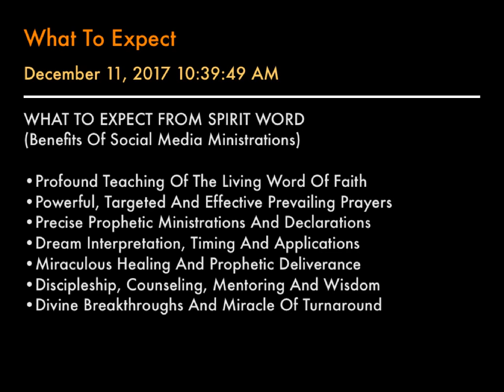WHAT TO EXPECT, What You Receive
WHAT TO EXPECT FROM SPIRIT WORD
(Benefits Of Social Media Ministrations)

•Profound Teaching Of The Living Word Of Faith
•Powerful, Targeted And Effective Prevailing Prayers
•Precise Prophetic Ministrations And Declarations
•Dream Interpretation, Timing And Applications
•Miraculous Healing And Prophetic Deliverance
•Discipleship, Counseling, Mentoring And Wisdom
•Divine Breakthroughs And Miracle Of Turnaround